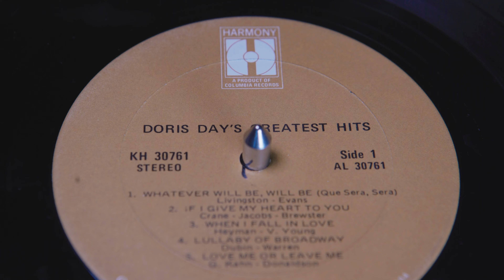Whatever Will Be Will Be (1956) // Doris Day